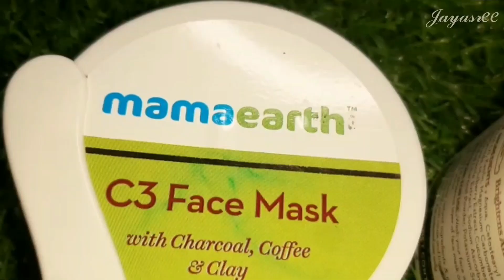Skincare in telugu/Makeup,New Jewellery/Monthly favorites in telugu|Teenage Skin Care Tips in Telugu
Simple Makeup remover

Mamaearth Ubtan Face Mask

Mamaearth C3 Face Mask

Topics I share in this video
oily skin care tips in telugu
teenage skincare products for pimples
Teenage Skin Care Tips in Telugu
teenage skincare products in telugu
Pimples Marks Removal In Telugu
Pimples Removal Cream In Telugu
oily skin care in telugu
winter skin care in telugu

Love❤
Jayasree